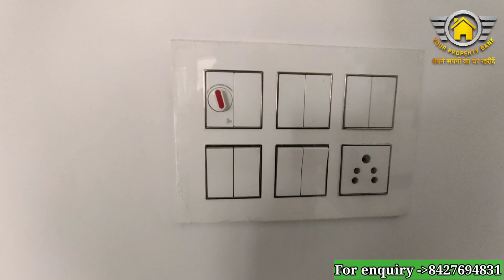5 BHK VERY SPACIOUS HOUSE | HOUSE FOR SALE | HOME TOUR | PREMIUM VILLA DESIGN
5 BHK VERY SPACIOUS HOUSE | HOUSE FOR SALE | HOME TOUR | HOUSE TOUR | PREMIUM VILLA DESIGN

Gated Project
Plot Size -180 square yards
Plot Dimension (30 by 66)
1 Side Open House
Double Story

Ground Floor
2 Car Parking Big Area 2 Bedroom, Big Size Lobby 1 Drawing Room,One Modular Kitchen,3 Washroom,Back Side Open duct

First Floor
 3 Bedroom (1 children room), With Attached Washroom,Front Side Balcony,Back Side 1 Open Duct and 1 Store.

Second Floor
1 Servent Room,1 Washroom and Big Size Roof Area.

Entire teak wood in doors and almirah and (wardrobes) and saal wood in chughats.

All Branded bath Fitting. Fully marbles
And granite

Price
75 lakh (negotiable)

new home design 2021,new home design
Kerla, new home design India, new home design village, low budget, single floor,10 lakh,low
New house/home construction,
New home decoration ideas,
Home dezain, villa house design, villa design,penthouse tour, kothi k naksha, kothi k design, Ghar k design/naksha,
Bunglow, bunglow house design, Bunglow tour, bunglow house tour, bunglow house design 3 bedrooms,front elevation design,interior design,home decor,